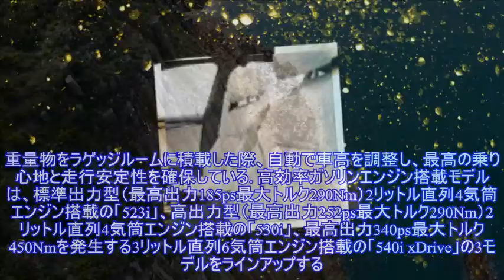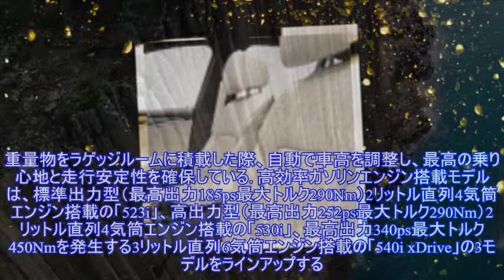【BMW 5シリーズ 改良新型】ハンズオフ機能付き渋滞運転支援機能を全車装備、価格は678万円から ）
,BMW 5シリーズ,BMW,自動運転、高度運転支援（ADAS）,
ビー・エム・ダブリューは、洗練されたデザインと高性能運転支援システムを搭載した『5シリーズ』（セダンツーリング）改良新型を9月28日より発売する。 5シリーズ 改良新型は、高性能3眼カメ